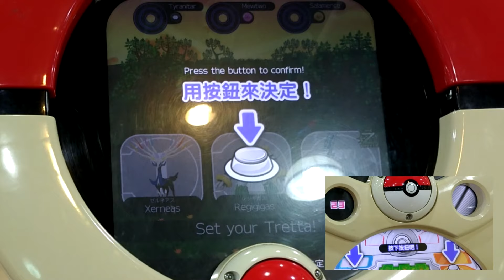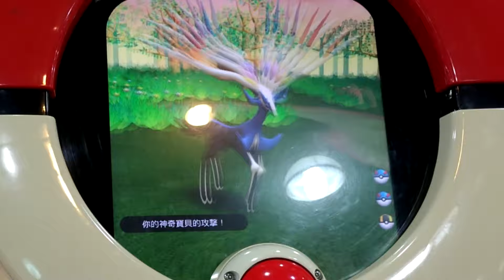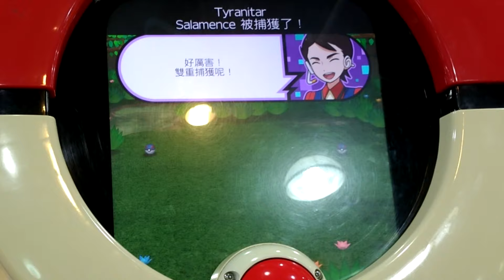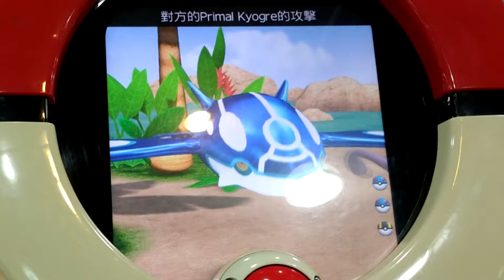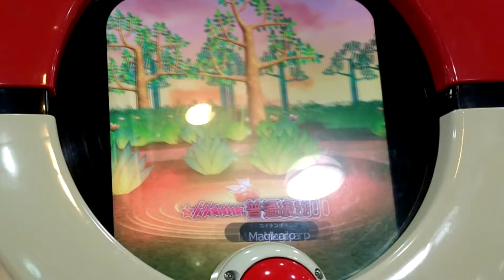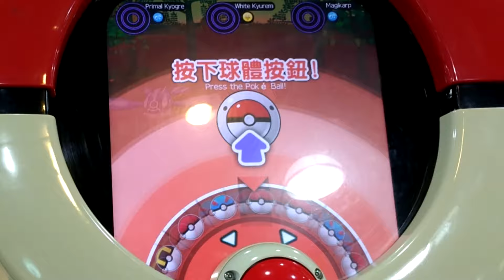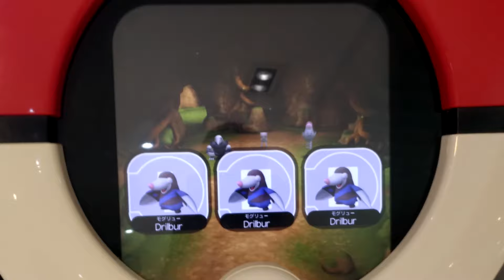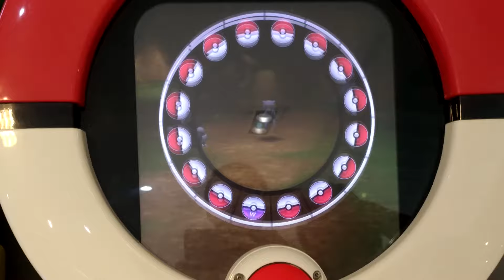[Pokemon Tretta ULTIMATE Z4 Ver.Mew] Z4 黑超X/金夢幻 雙紅 蓋歐卡+黑超Y 焰白+蓋歐卡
[Pokemon Tretta ULTIMATE Z4 Ver.Mew]
第353集 Z4 黑超X/金夢幻 雙紅 蓋歐卡+黑超Y 焰白+蓋歐卡
補8/4(週日)12:30未發出